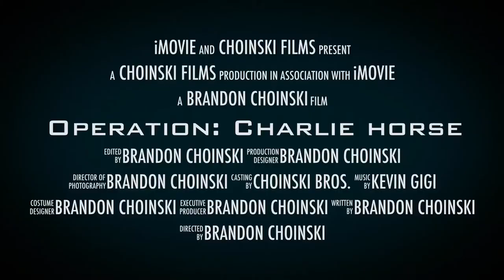Operation: Charlie Horse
A fun little movie trailer I made with my brother and his friend.